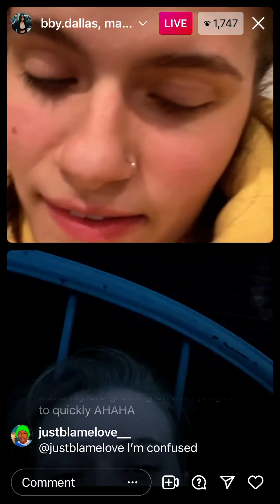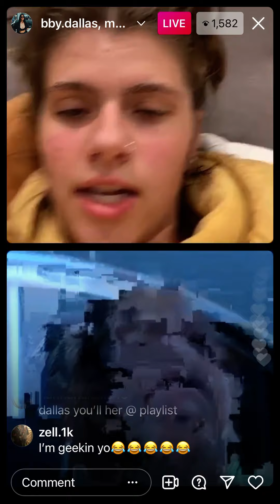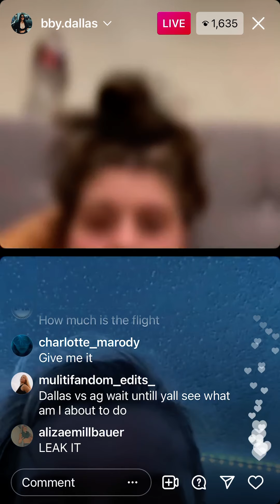DALLAS (@bby.dallas) INSTAGRAM LIVE 9-6-21